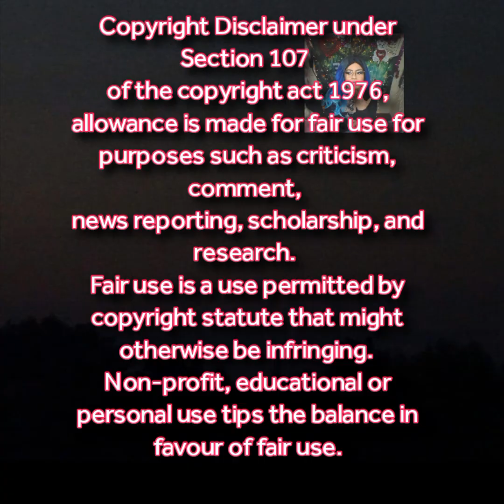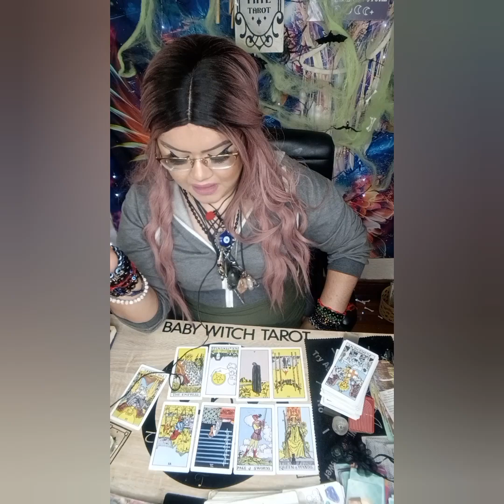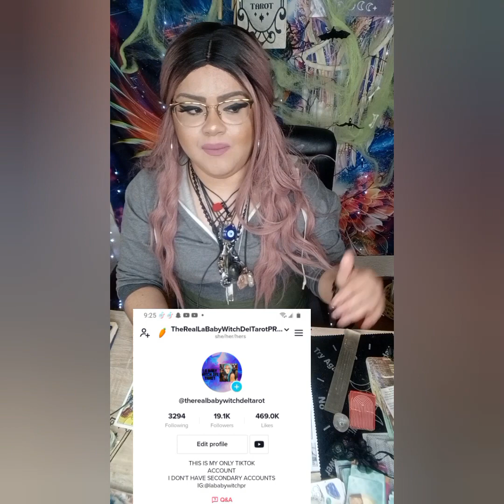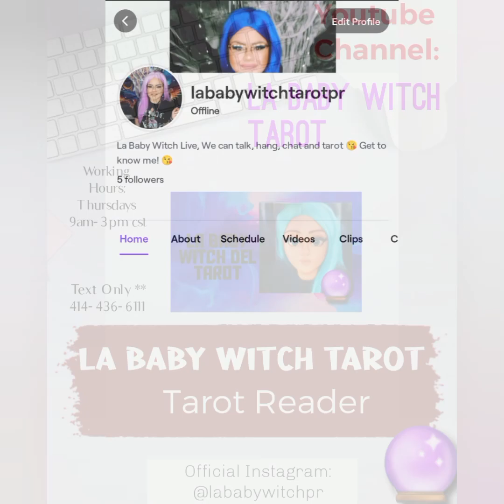♈ AN AIR SIGN IS YOUR SOULMATE‼️CLOSER THAN U THINK‼️YA'LL NEVER BELIEVE THE PLACE YOU'LL MEET‼️😉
5656 S Packard Ave Ste 200
Michelle Abraham

🛒 Amazon Store Front: